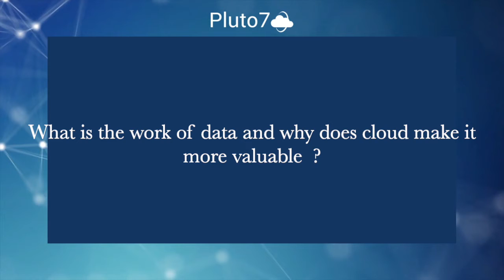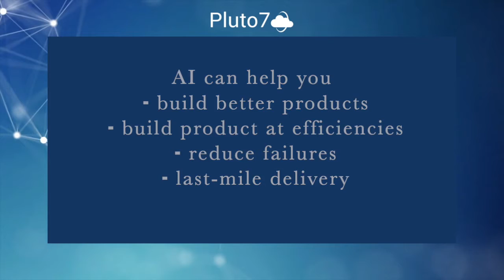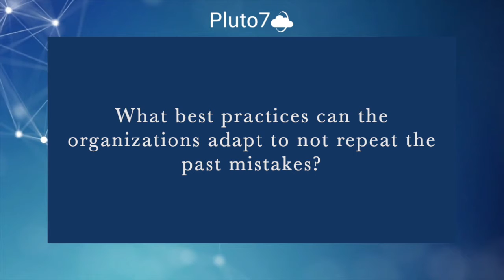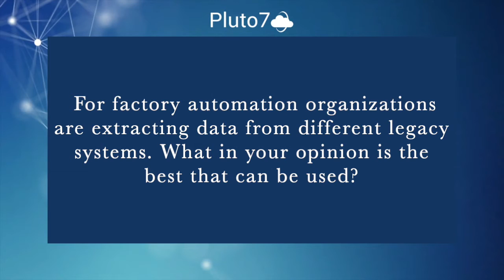Transforming Supply Chains with Data Foundation